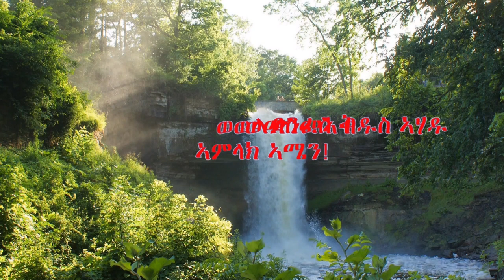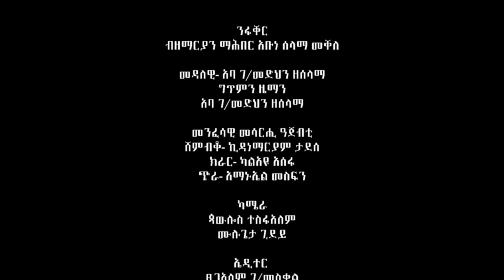New ንፋቐር መዝሙር በማሕበር አቡነ ሰላማ መዘምራን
ንፋቐር ሓድሽ ናይ ኢትዮጵያ ኦርቶዶክስ ተዋህዶ ቤተክርስትያን ትግርኛ መዝሙር ብማሕበር አቡነ ሰላማ መዘምራን
ንፋቐር አዲስ የኢትዮጵያ ኦርቶዶክስ ተዋህዶ ቤተክርስትያን ትግርኛ መዝሙር በማሕበር አቡነ ሰላማ መዘምራን
Nifaker New Ethipian Orthodox Tewahdo Church Mezmur